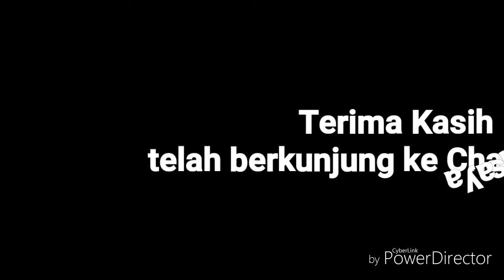Pasang Sticker Karbon Motor Yamaha N-Max Terbaru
Cara memasang Sticker Karbon Motor Yamaha N-Max Terbaru